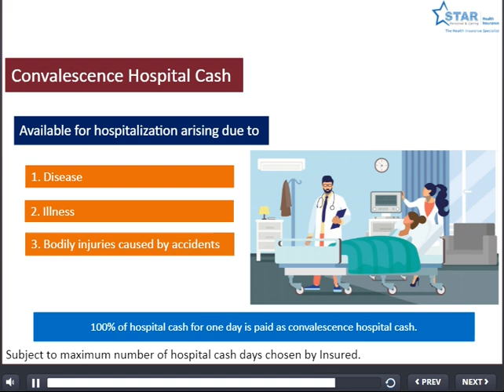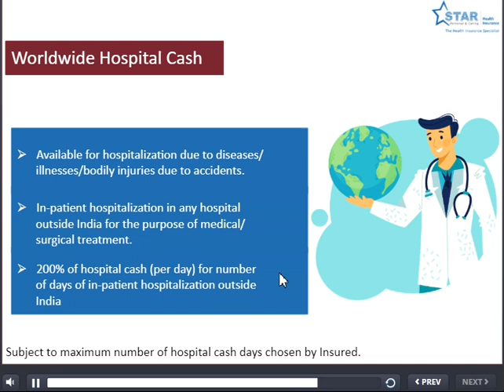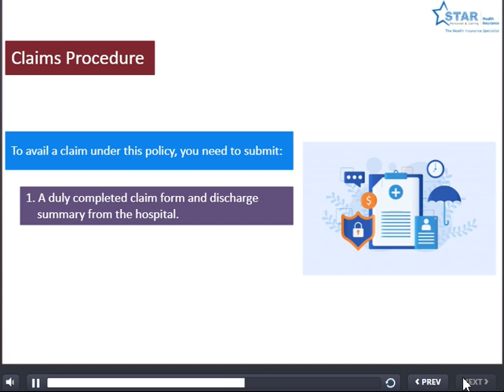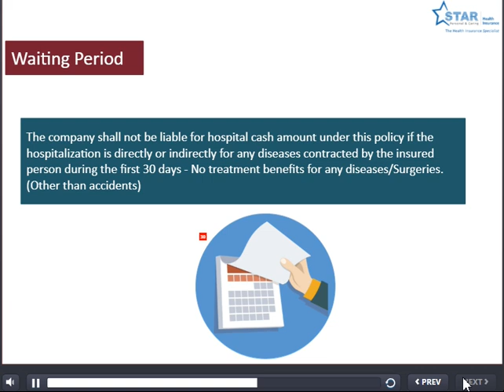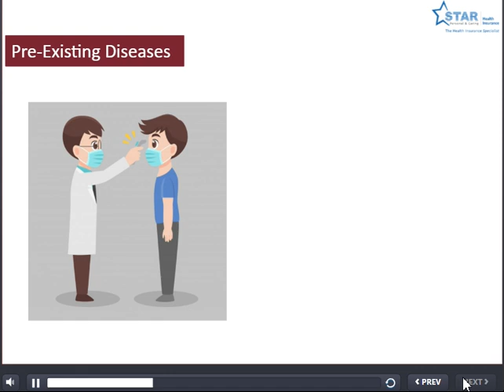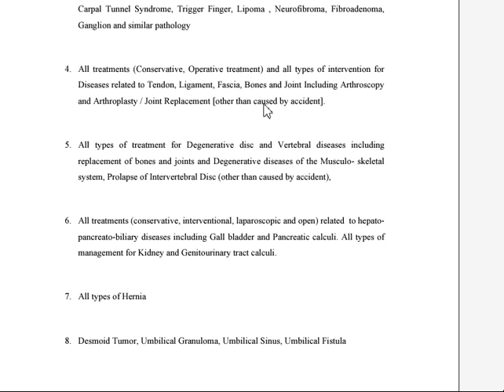Hospital Cash Insurance Policy_E-learning part 2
Hospital Cash Insurance Policy_E-learning part 1